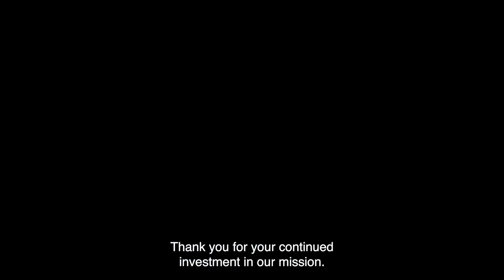Give Big to Warriors | Warriors & Quiet Waters